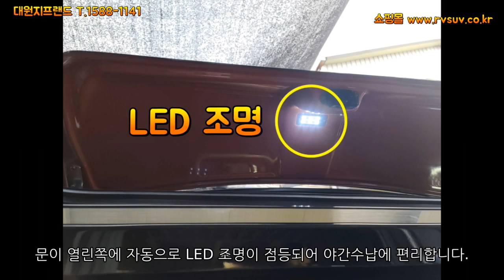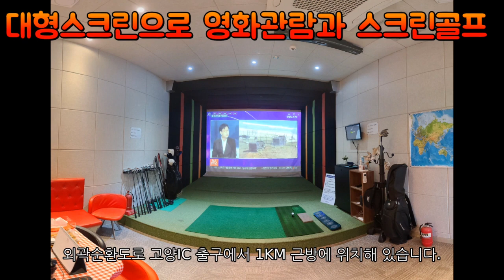카니발루프박스#AG바디킷#머플러팁가공#랜드마스타#에어댐#GSC사이드스텝#AP하단그릴#외장튜닝#대원지프랜드 T.1588-1141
즉시장착
4세대 카니발 KA4
랜드마스타(+) 플러스
양문 동시개폐일체형 루프박스
본사매장 장착모습
23년03월23일
윤 *석 고객님!

안녕하세요.

4세대 카니발KA4 랜드마스타 양문 독립계폐형 루프박스

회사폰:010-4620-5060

주소: 경기도 고양시 덕양구 대주로 410번길17(주교동)